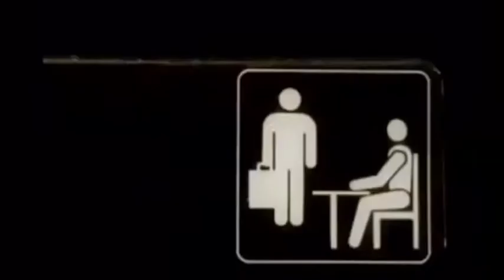The Office: Young Arkham Addition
Another one of my fan made videos, it's for the young Arkham group so if you don't know who they are I'm sorry my space on my phone is limited. Here's it in a short view.
Fan Casting for Young Arkham
Britt Robertson as Enigma
Mathew Gubler Gray as Eddie
Drew Roy as Anarchy
Lily Collins as Rose
Phoebe Tonkin as Catgirl